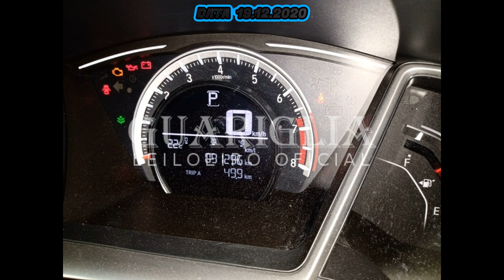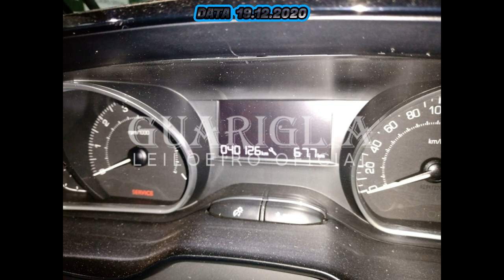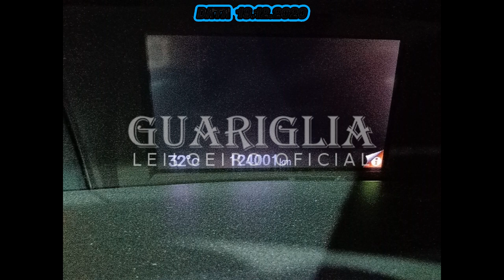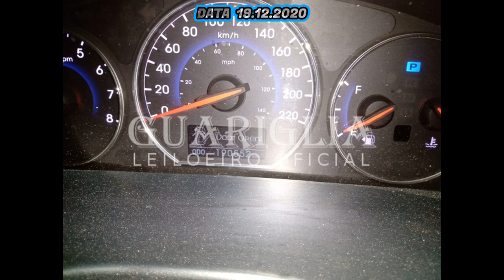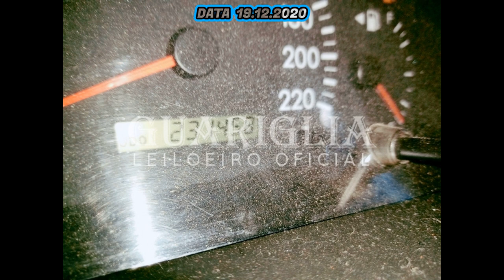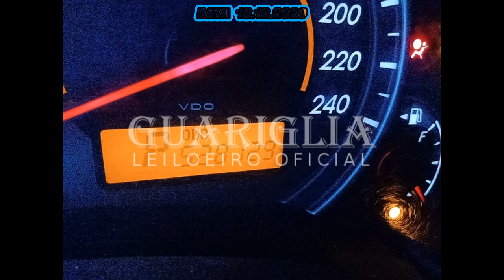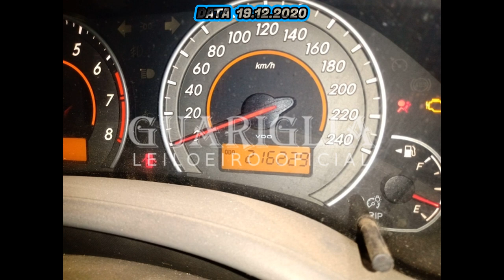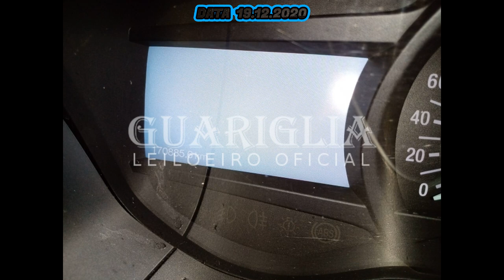CARROS DE CHEFIA NO ÚLTIMO LEILÃO DO GUARIGLIA DE 2020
10 LEILÕES PARA VOCÊ COMPRAR SEM MEDO
▪️ 1-KUSS